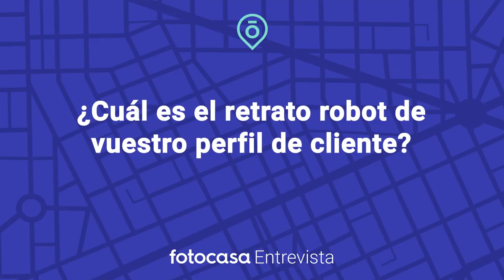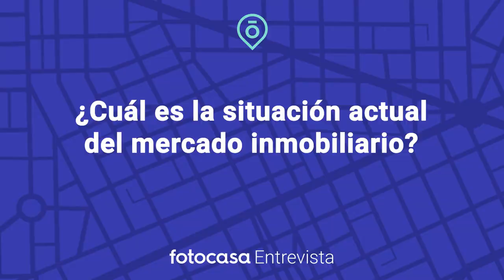Fotocasa entrevista a Jesús Gil Marín, CEO de Gilmar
Entrevista con el CEO de Gilmar, Jesús Gil Marín. Repasamos la situación del sector, los proyectos presentes y futuros de la compañía inmobiliaria y los cambios que ha sufrido el mercado en los últimos años.